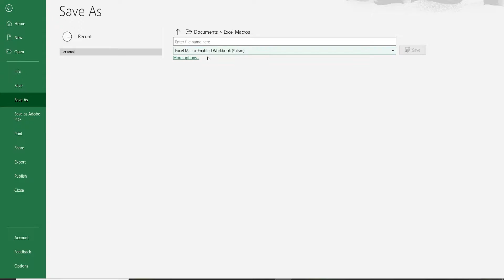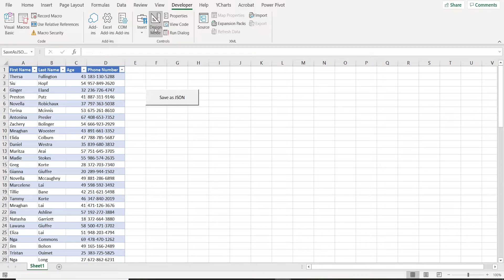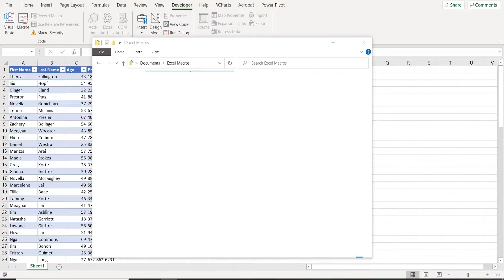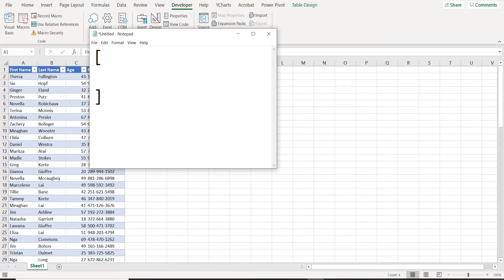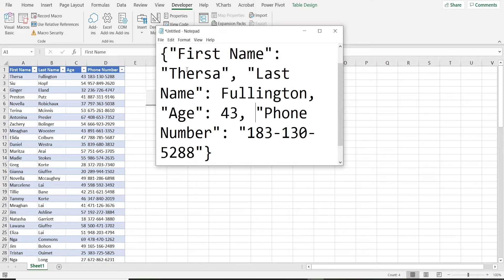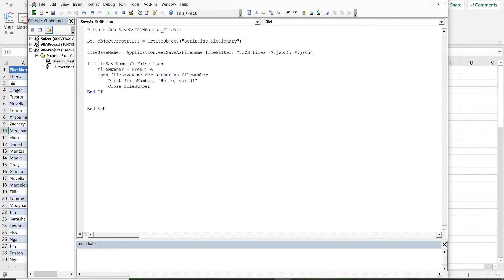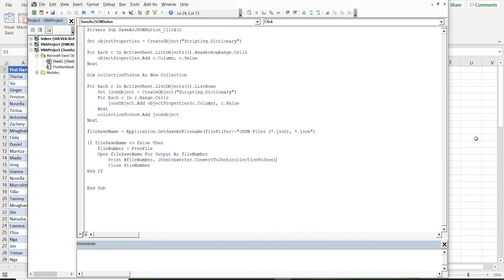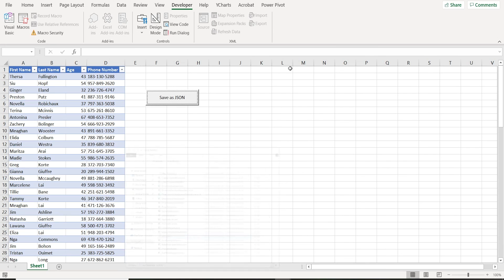Save Excel Table to a JSON File with Simple VBA Macro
In this video, I teach you to create a simple VBA macro to save an Excel table to a JSON file. The macro uses VBA-JSON to convert between a VBA Collection or Dictionary to a JSON file.